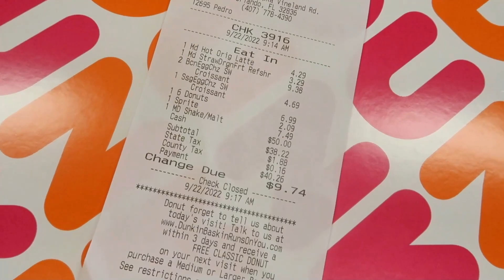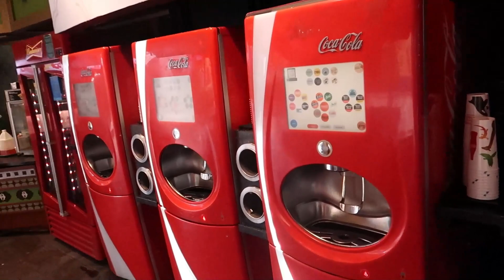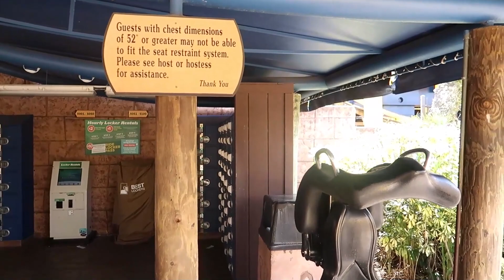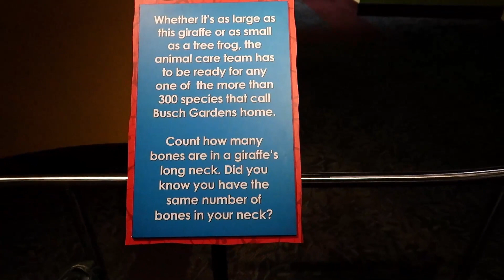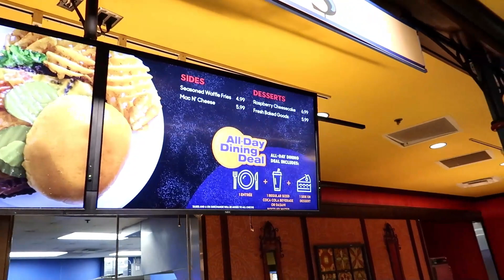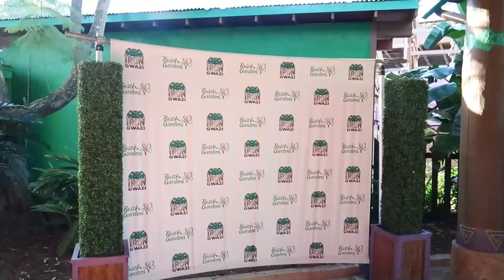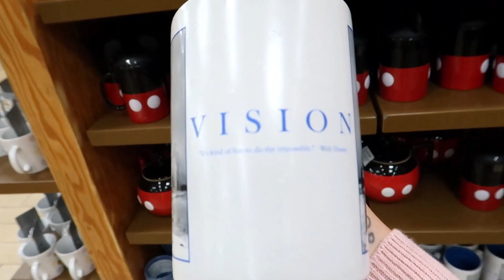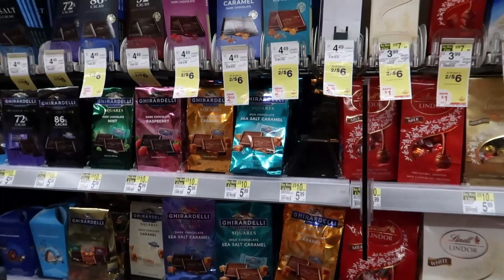Orlando Dat 12 Busch Gardens, Dunkin, and Vineland outlet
An amazing thrill ride filled day at Busch Gardens Tampa. A weekday with low wait times meant we could make up for lost time from a traffic blocked i4. We had Dunkin for breakfast on rote and finished our day at the premium outlets at Vineland. Disney's Character warehouse of course.

heck out the It's Orlando Time Facebook group for all your tips, hints and just great sharing of experiences from both locals and those of us who just love the vacation!